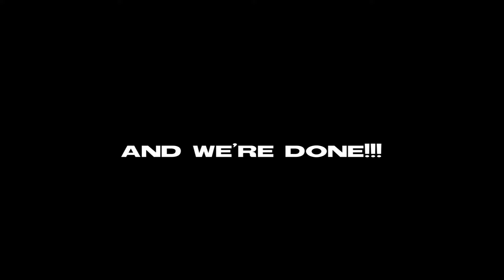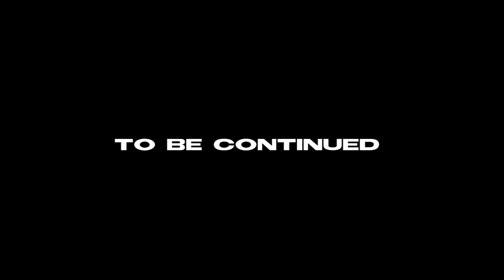ซ้อมเต้น & ฟิตติ้งเพลง Boyfriend! | Pam Anshisa VLOG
สวัสดีทุกคน Vlog EP นี้ แปมเอาเบื้องหลังการเตรียมตัวถ่าย MV เพลง Boyfriend มาฝากค่ะ
ไปดูการซ้อมกับสถานที่ และฟิตติ้งเสื้อผ้ากันนนนน!
ส่วนเบื้องหลังวันถ่าย MV ตามมาเร็วๆ นี้